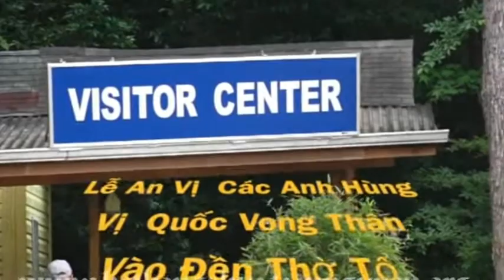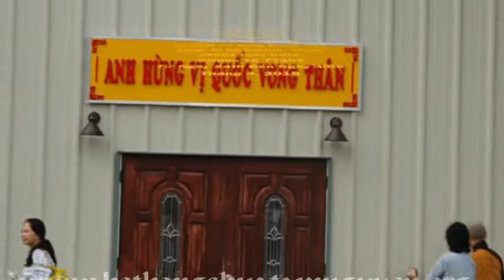TTT THÔNG LAI / Conroe, TX “Khánh Thành Chùa Tây Tạng 8/8” Apr 24 - 30, 2019